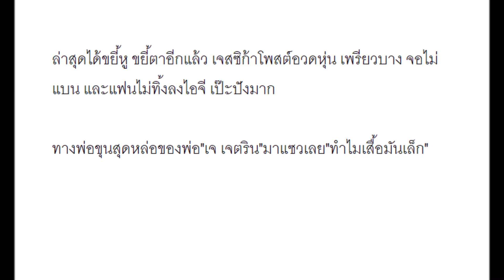ขยี้หูขยี้ตา "เจ้าขุน" มาแซว "เจสซิก้า" อีก จุดนี้บ่งบอกว่าใส่ใจในรายละเอียด